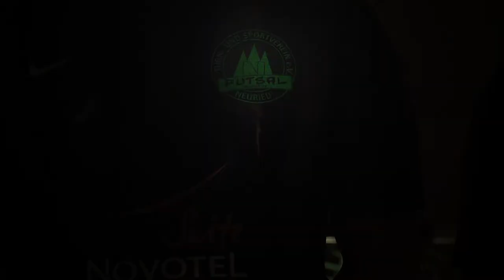Futsalfilm TSV Neuried e.V. Futsal (München)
Vorhang auf!
Hier ist er endlich: Der Film über unsere Jungs vom TSV Neuried Futsal München.

Auf der Suche nach einer spannenden Trendsportart stoß die Filmstudentin Melanie Keller Anfang des Jahres auf die Futsalabteilung des TSV Neuried. In akribischer Detailarbeit und mit der großartigen Unterstützung einer Vielzahl von Freiwilligen verwandelte Melanie unseren Sportpark in ein kleines Filmset und interviewte Spieler und Verantwortliche zu ihrer großen Liebe und Leidenschaft - dem Futsal.

Das Ergebnis kann sich mehr als sehen lassen und so sind wir sehr glücklich, euch hier das großartige Resultat präsentieren zu können. Wir bedanken uns ganz herzlich bei dir, Meli, sowie allen Beteiligten für die tolle Mithilfe - insbesondere auch bei unseren Futsalfreunden vom FC Ismaning für die Bereitschaft im Film mitzuwirken!

All diejenigen, die nach dem Anschauen selbst Lust auf Futsal bekommen haben, finden unter nachfolgenden Links die richtigen Ansprechpartner. Wir freuen uns auf euch!